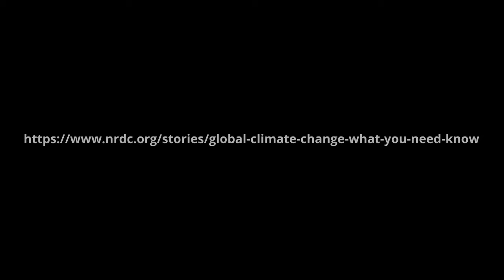What Can Middle School Students do to Combat Global Warming?